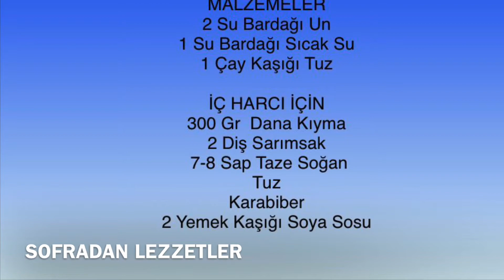HARİKA ÇİN MANTISI TARİFİ | DUMPLİNG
MALZEMELER:
2 Su Bardağı Un
1 Su Bardağı Sıcak Su
Tuz

İÇ HARCI İÇİN:
300 Gr Dana Kıyma
2 Diş Sarımsak (Opsiyonel)
7-8 Sap Taze Soğan
2 Yemek Kaşığı Soya Sosu
Tuz
Karabiber

 Videolarda Görüşmek Üzere Hoşçakalın.